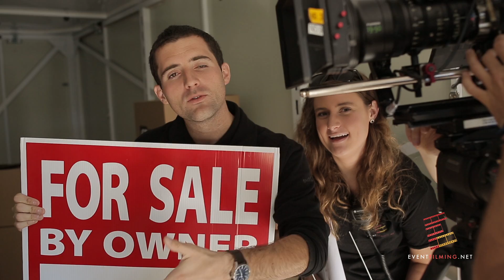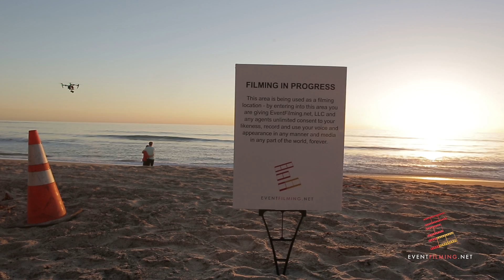Behind the Scenes- RED Shoot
Come Behind the Scenes with our talented film crew! We had an amazing day in San Clemente with our staff and actors.

Go Minis Franchise reached out to us to create a video that will bring in more leads and profits. They are such an authentic group of people and we loved working with them. Come see what it truly takes to produce a corporate promotional video!